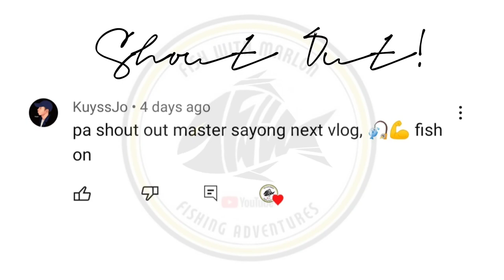Shore Casting | I Used A Variety of Lures to Catch Barracuda!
🏷FISHING SETUP
Rod: Capung 662
Reel: Shimano fx 1000series
Main Line: Rikimaru 6lbs 0.06mm
Leader Line: 10lbs Seahorse

🏷Vlogging Setup
Camera: Redmi Note9pro
How it sets: Chest mount
(Protected with Ordinary waterproof Case)
Editing Application: Capcut

🏷Get your badge and be one of my supporters. Join and access to get our perks.

Proberos line original vs. Fake
Original lure vs. Fake lure
Branded Lure vs. Fake